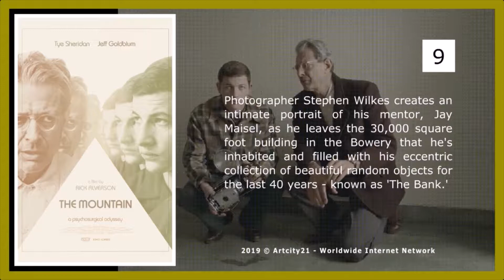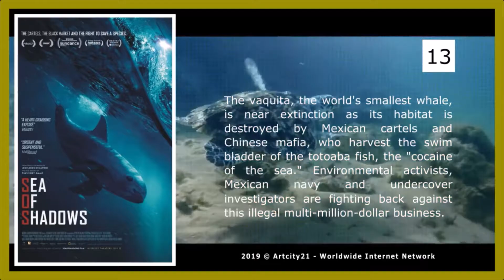2019 JULY - MOVIES TRAILERS - ARTCITY21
2019 JULY - MOVIES TRAILERS